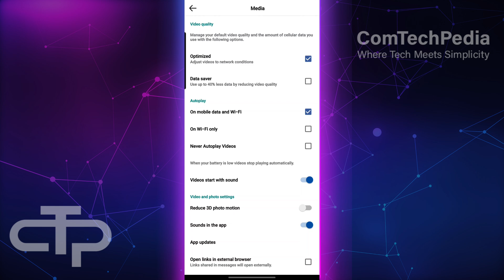Why Your Facebook Video Has No Sound and How to Fix It!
Why Your Facebook Video Has No Sound and How to Fix It! If your Facebook video has no sound, don't worry—we've got you covered! This guide explains why your video might be silent and shows you exactly how to fix it. Whether you’re experiencing muted audio on a PC, iPhone, or Android, we’ll help you troubleshoot the issue. Learn how to check your device's sound settings, adjust Facebook’s app audio, and resolve browser or app glitches causing no sound. Perfect for searches like 'why your Facebook video has no sound,' 'how to fix Facebook video sound issues,' or 'Facebook video audio not working.' Discover related solutions, including clearing the cache, updating the app, and unmuting the video player for a seamless experience. Follow this step-by-step guide to fix Facebook no sound issues and enjoy your videos without any interruptions. Say goodbye to silent videos and hello to clear audio!

🌐 Follow CompTechPedia for the Latest Tech Updates!

Join our growing community and explore the world of tech with us! 🚀